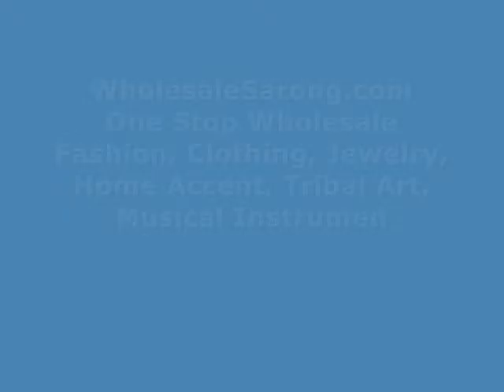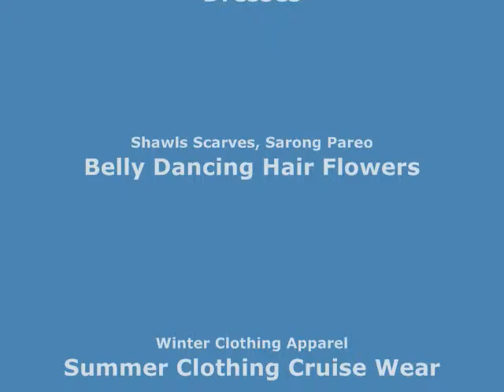multiple color block design long dress Boho Clothing Wholesale wholesalesarong.com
USD$7.50 each
Product code: dress90-dr6
multiple color block design long dress / maxi sundress / beach dress / vacation dress / halter dress
Please loose the back first when put it on, otherwise will damage the metal button holes in the back.
Made of comfortable fabric 95% polyester, 5% spandex. High quality, trendy design, made in China.
Adjustable front and back on top part allowing stretch to fit in most size ranges.
Waist approximately: 24 inches without stretching (12 inches laid flat across), can be stretched up to 44 inches (22 inches laid flat across)
Length approximately: 57 inches
One size fits most (fits US Size 6, 8, 10, 12).
mixed 4 colors/designs as shown on the pictures